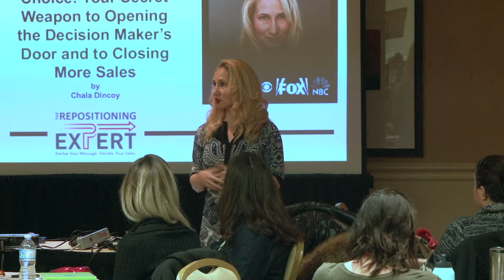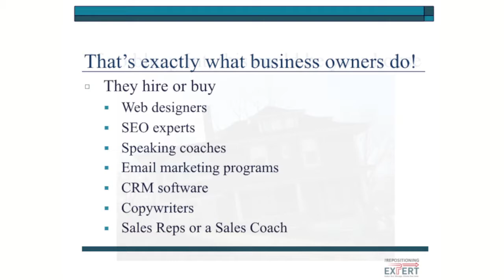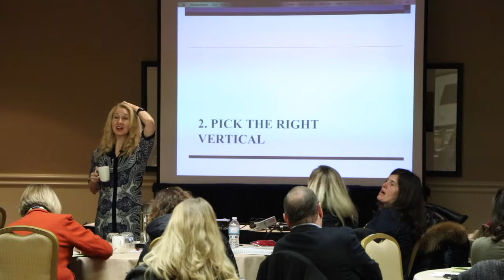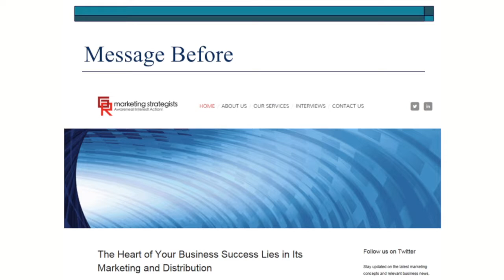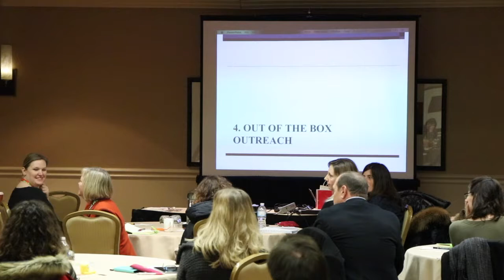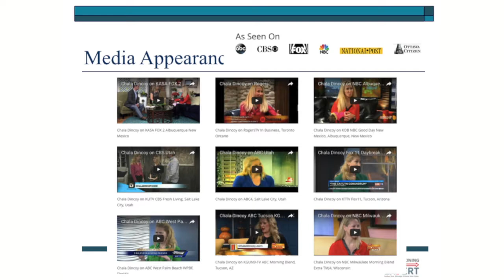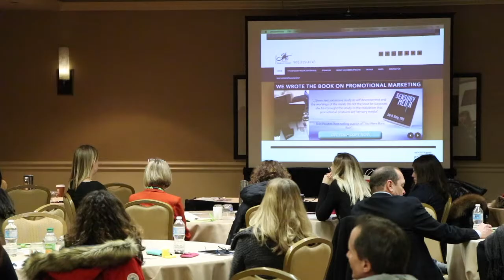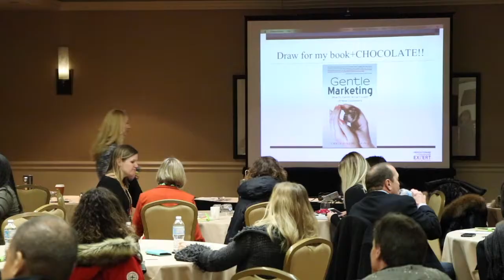National Convention 2018 Session - Be The Obvious Choice - Chala Dincoy